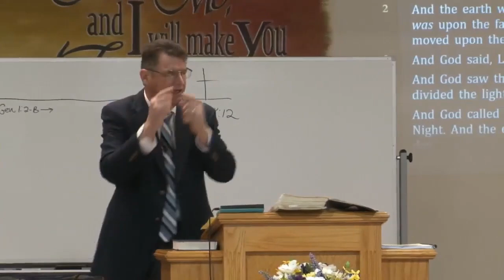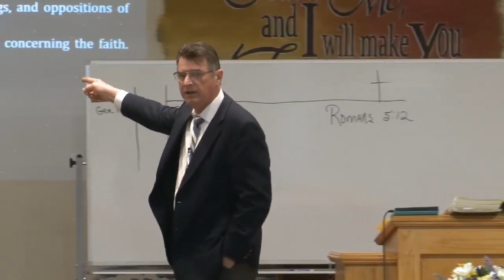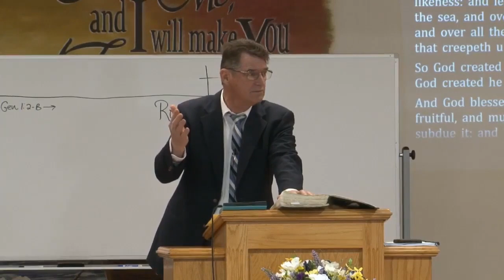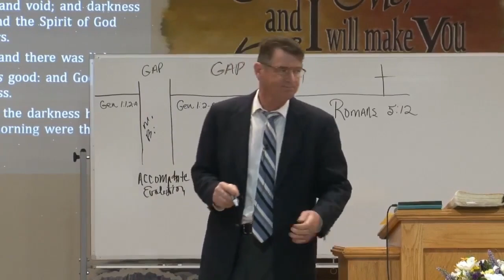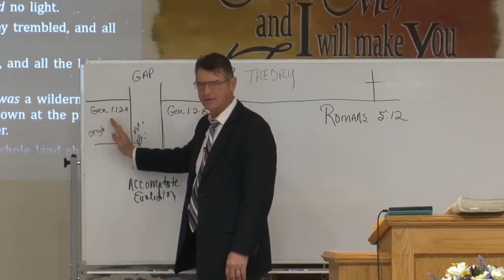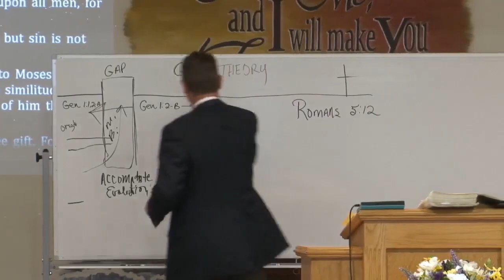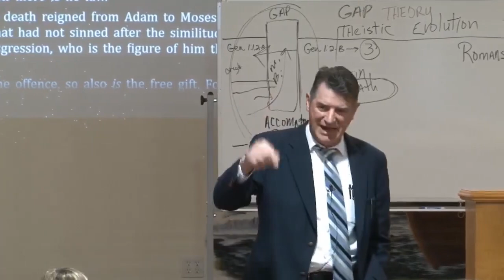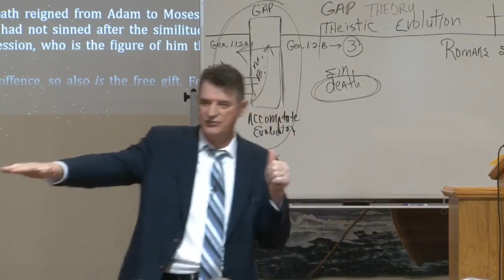Reg Kelly The Gap Theory